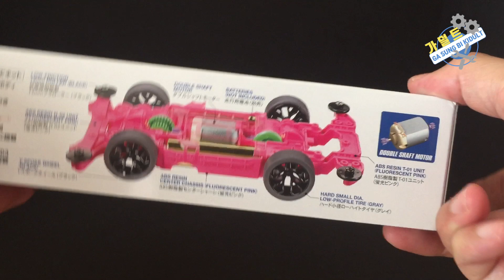간단하게 속력 UP 보장!! 라이키리 한정판 핑크 미니카ㅣTUNNINGㅣRAIKIRI PINK SPCIAL LIMTED EDTIONㅣtamiya mini4wd lミニ四駆 ㅣ휠 뚫기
꼭! 추가 부품으로만 미니카 성능이 빨라 질까요?
다양한 방법이 있지만 추가 부품 없이 간단하게 속력이 상승?!
구독! 좋아요! 그리고 댓글은 더 좋은 영상으로 보답하겠습니다.^^